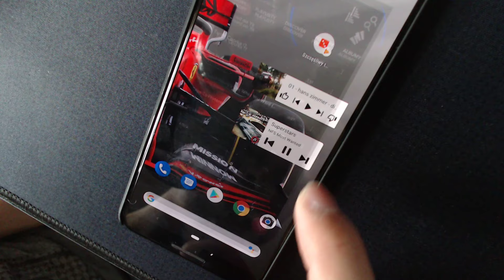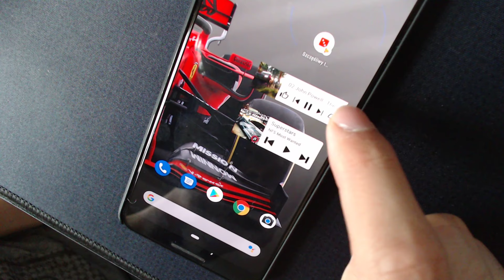Pi Music Player widget issue.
Processor: 7700K(DELID)@4.9Ghz@1.392v
CPU Cooling: NH-D15
Motherboard: Z270 MSI Tomahawk
Memory: G.Skill Ripjaws V 16Gb@3200CL16
Graphic Card: Nvidia RTX2080Ti FE
Mouse: Razer DeathAdder Elite
Keyboard: Corsair K70
Monitor: Samsung LC24FG73F
SSD: 1TB MX500 256GB M550